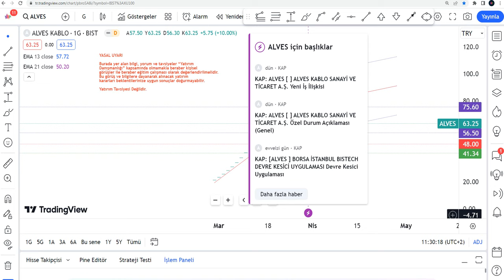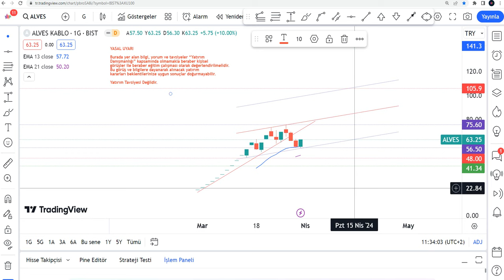ALVES Hisse Yorumu - Alves Kablo Hisse Teknik Analiz Hedef Fiyat Tahmini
ALVES yükselir mi, düşer mi? ALVES hisse 2024'te ne olur? Alves Kablo hisse alınır mı? Borsa İstanbul'da ALVES de hedef fiyat neresi? AlvesKablo hisse analizi - alves teknik analiz incelemesi